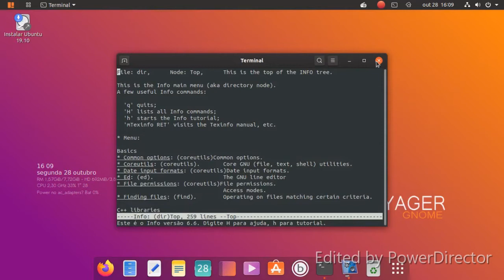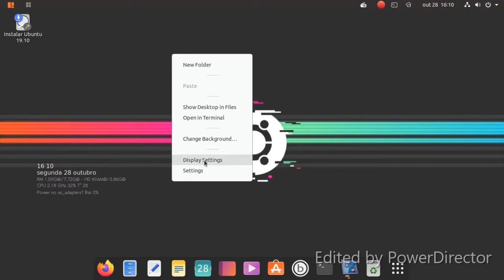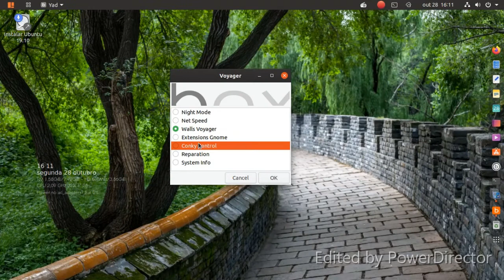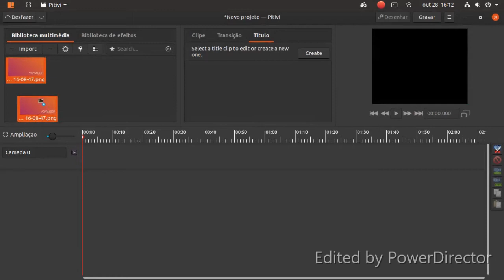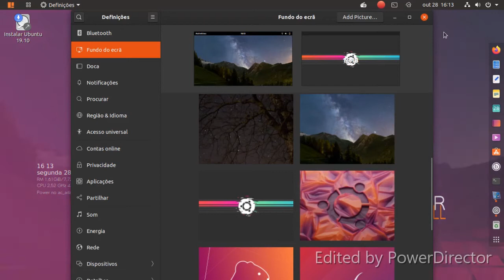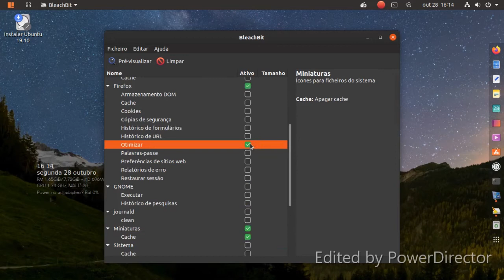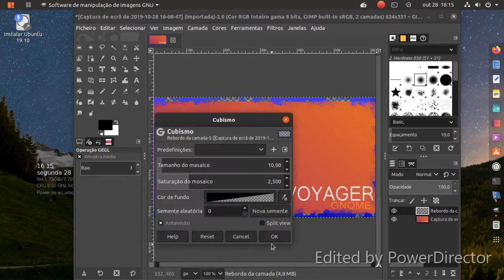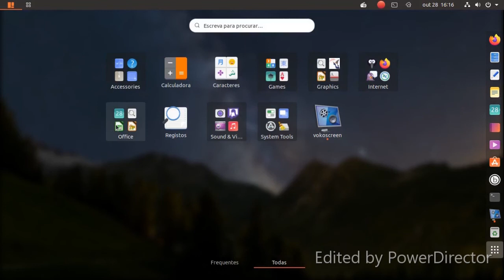Voyager-GE-19.10 Gnome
linux